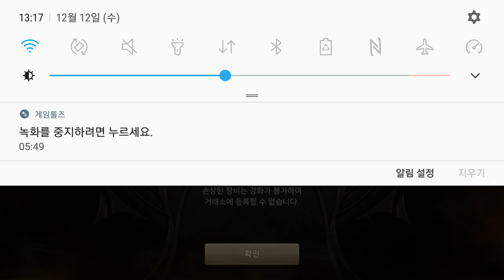블레이드&소울 레볼루션 역사 빛나는 금강 팔찌 12Dec B&S Revolution